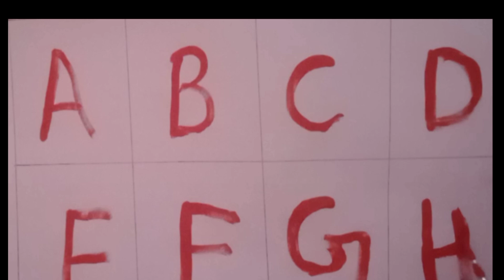Alphabet ,ABCD, A to Z, A for apple🍎 B for Ball ⚽ C for Cat,🐱,phonic Song, a se anar aa se aam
nursery learning hub

Learning alphabet
Writing alphabet
Reading and writing alphabet
A se aaha tak swar
Ka se gya tak vyanjana
Nursery rhymes
Number learning
Nursery learning hun
colouring
colouring with crayons